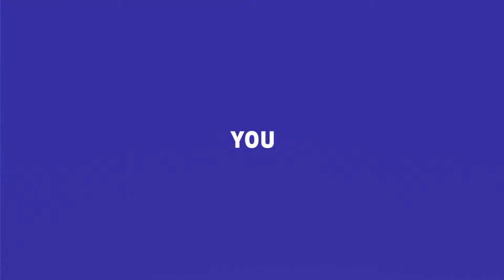The Cloud Lounge Holiday Party | 9 Dec 2017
END 2017 with a BANG!

Join us on Saturday the 9th December 2017 for great specials both in-store and online.

-= SPECIALS AT BOTH STORES =-

• New Union of Vapers International Juice launch – 3 amazing
        flavours!
• New Vaperz Cloud hardware products available.
        Clouds juice and also receive a 10ml CUTWOOD juice FREE!
• Batteries at R100 each.
• VGOD PRO Mech at R250 each when bundled with 4 x O.G.
         juices.
• Alchemist @ R50 a bottle, local juices and international juices
        on special too!
• Mystery prizes in The O. G. Creamy Clouds juice boxes
• Creative Coil building. Build your MOST creative coils, that
        does indeed vape. Post the pic of your build to IAVA and let
        the community decide! The best and most creative coil voted
        for will WIN! Prizes include: wick, wire, juice, a build kit and
        juice vouchers!

-= FOURWAYS BRANCH EVENT =-

• NCV is our guest in store – join us for a meet n greet and NCV
        juice tasting
• Hammer of God Cloud CHALLENGE! Hosted by Wickus (AKA
       THUNDER LUNG), our resident cloud king. Can you handle the
       37mm Obese Budha RDA on the series parallel HOG MECH? If
       you can there are prizes to be won for YOU!
• BEER HOUSE vouchers – food and drinks available
• Vape Canon trick CHALLENGE. Can you Jelly Fish the Cloud
        Lounge O’ Canon?

-= RUIMSIG BRANCH EVENT =-

• Fusion, TKO and YOGA eliquids are our guests in store – join
        us for a meet n greet and juice tasting.
• Informal Cloud Comp WITH PRIZES
• DEL FORNO vouchers – food and drinks available

-= ONLINE SPECIALS =-

• Free random local or international juice on orders over R1000
        R1500 or more spent